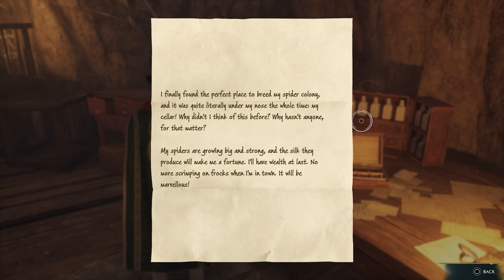Hogwarts Legacy PS5 Walkthrough Part 45: We Going For Platinum (Full Game)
just doing everything for some reason